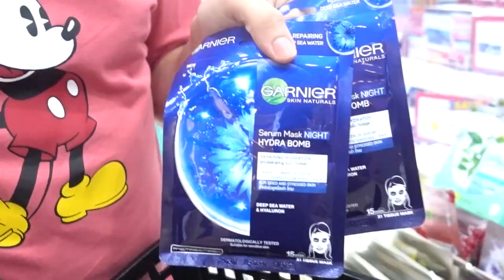ช้อปปิ้งกันจร้า 😍😍😍 Its Shopping Time: PeeWee goes shopping at Fashion Island - Bangkok Thailand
Produced by PeeWee Bangkok®

Editing by Horus